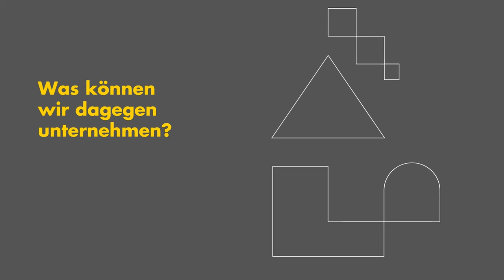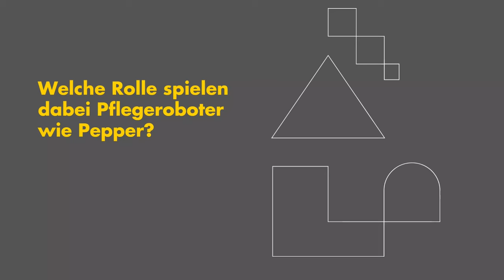Neujahrsempfang Feldkirch 2023 - Interview Frau Prof. Bienstein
Wir haben beim Neujahrsempfang Frau Prof. Dr. h. c. Christel Bienstein interviewt. Im Video erfährst du, wie die Zukunft der Pflege aussehen.